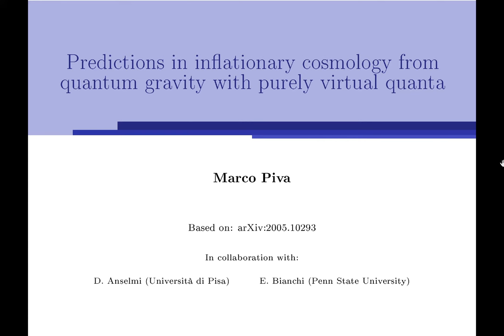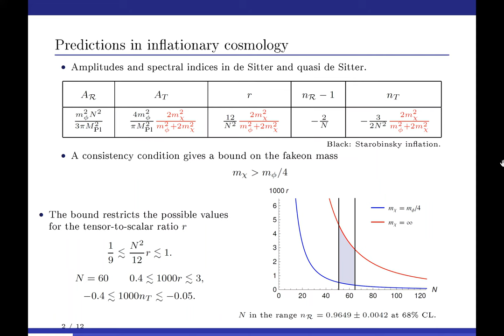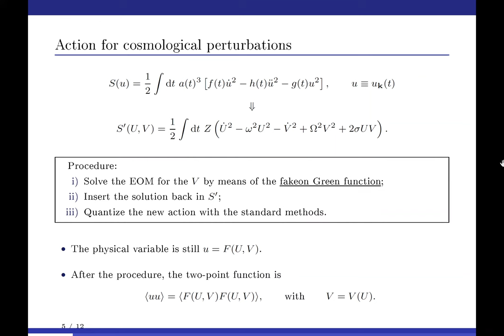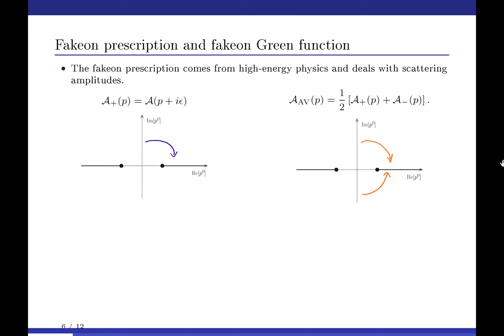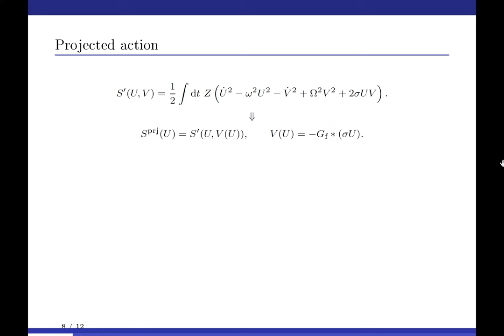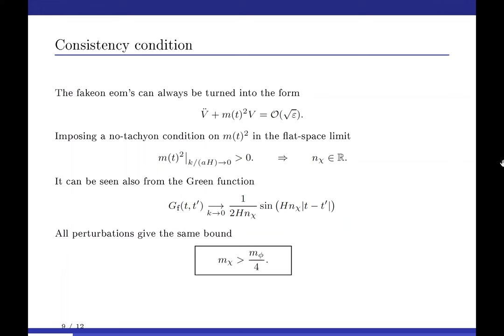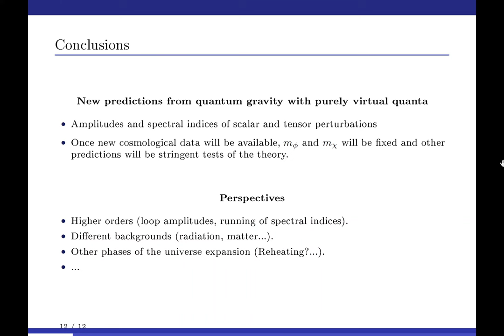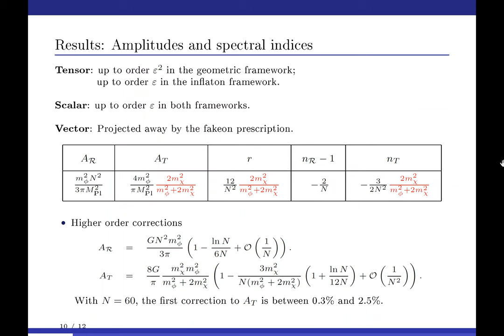Predictions in inflationary cosmology from quantum gravity with purely virtual quanta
Testable predictions of quantum gravity with fakeons on the spectra of the CMB radiation
Talk given by M. Piva at the National Institute of Chemical Physics and Biophysics, Tallinn, Estonia, on Jun 9th, 2020